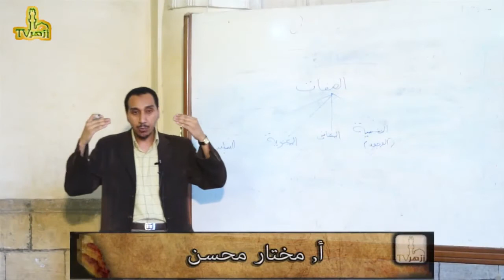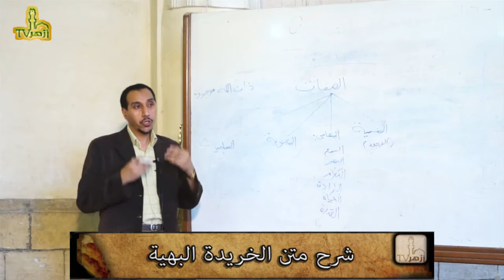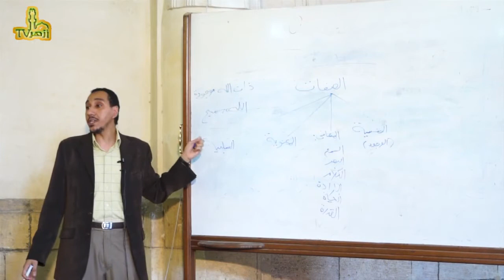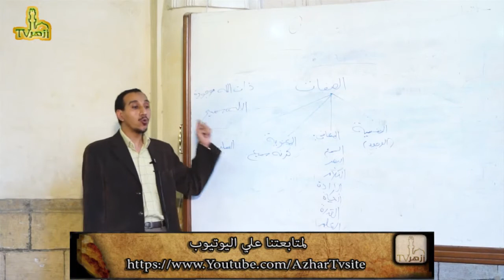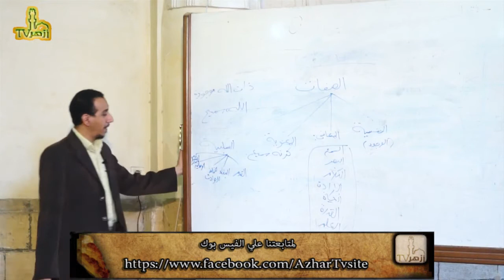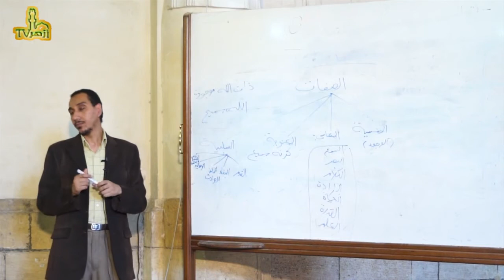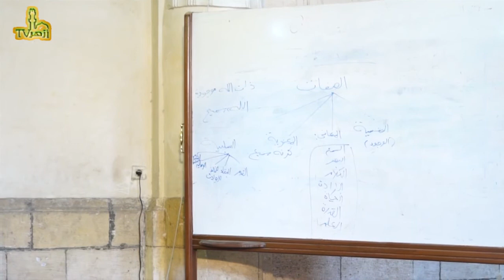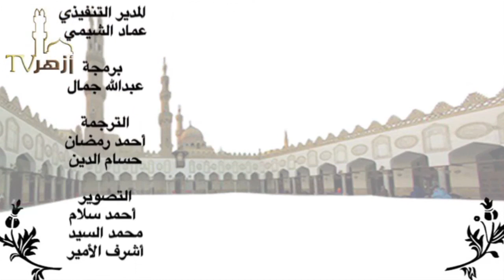الحلقة 14 من شرح متن الخريدة البهية للدكتور مختار محسن | قناة أزهر تى فى